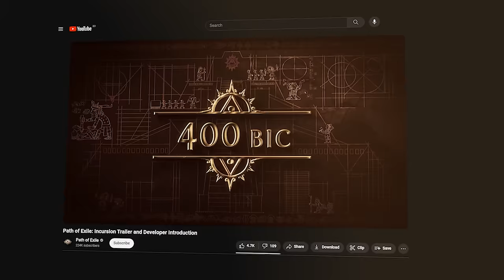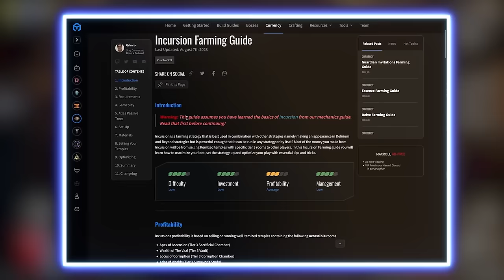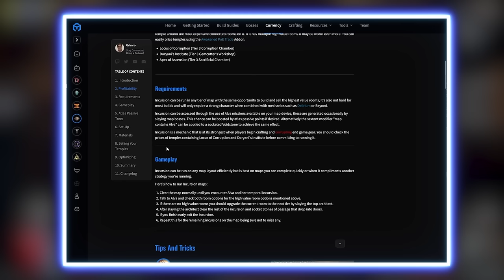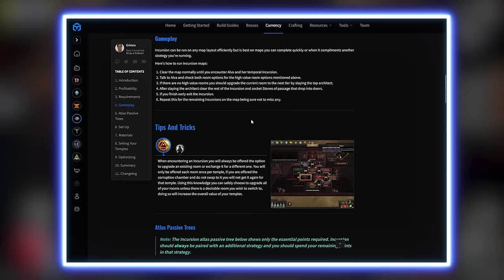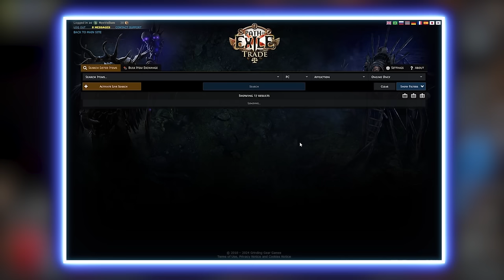Discovering the INCURSION League in Path of Exile For The First Time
Path of Exile has a league mechanic called Incursion and It's fantastic. So creative honestly.